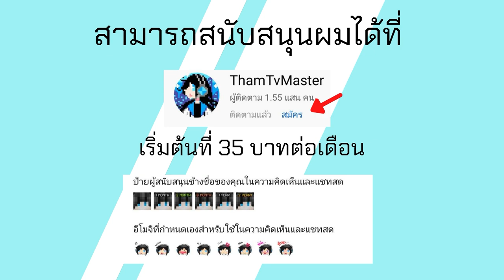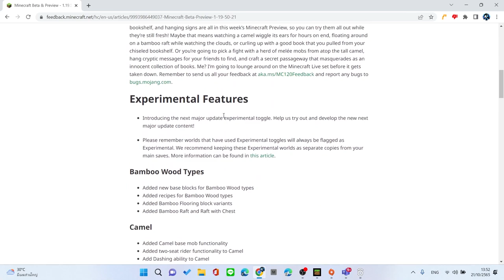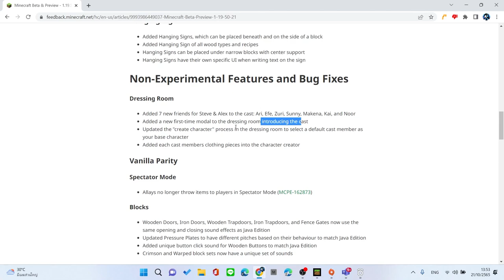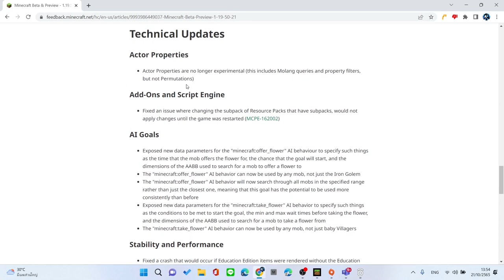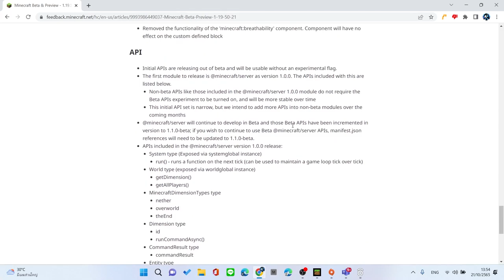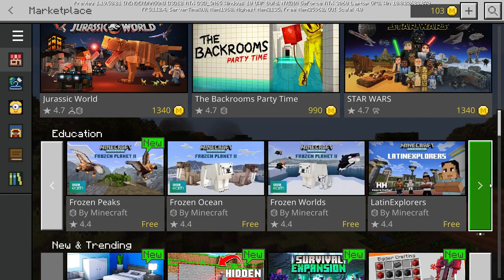มาแล้ว Minecraft PE 1.19.50.21 Build 2 เพิ่มของ 1.20 Update ทั้งหมด